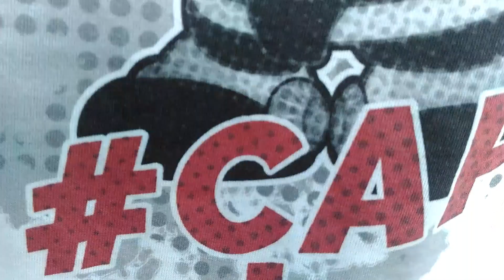Low low , pride car audio , octavia